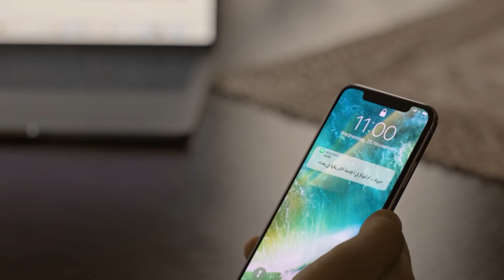الجامعة الأمريكية في بغداد... طريقك الى النجاح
AUIB… your path to success